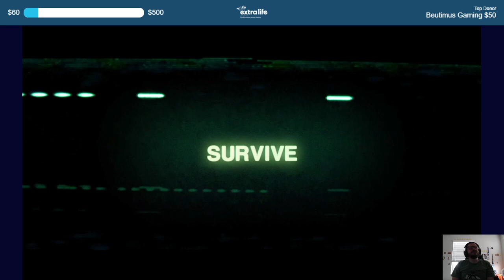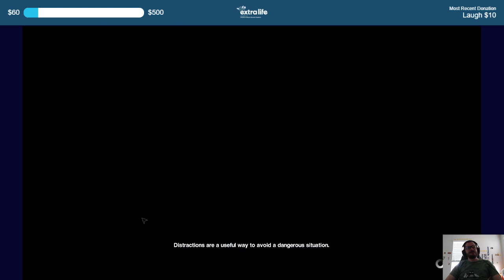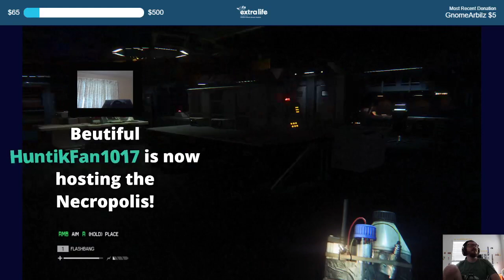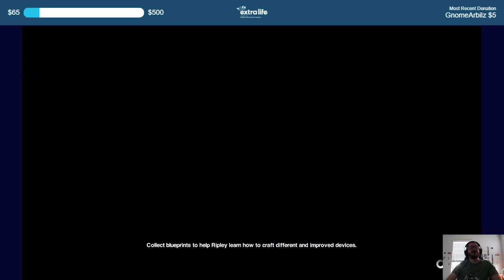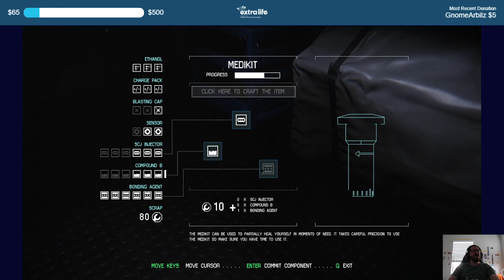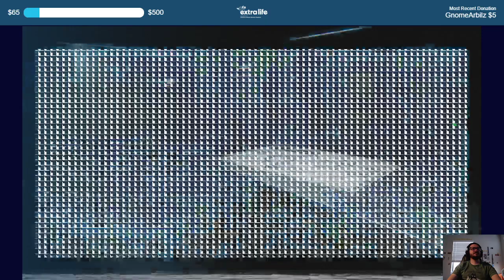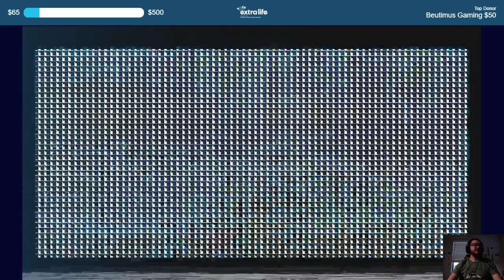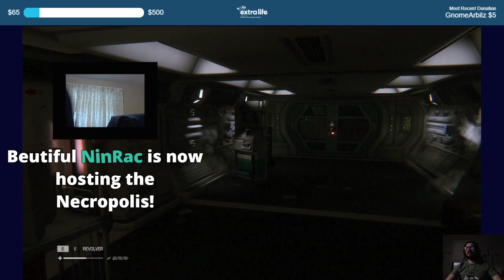Alien Isolation 2: Now I Hate Vents